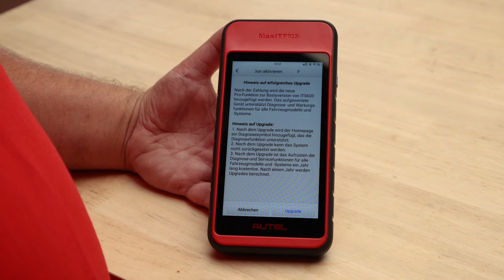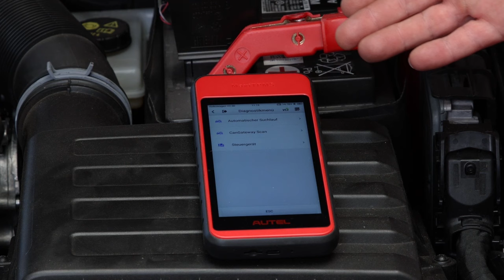Praktisches RDKS-Gerät – mit Upgrade zum vollwertigen Diagnosesystem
0:00-1:07 Einleitung
1:08-1:40 Installation Pro-Version
1:41-4:17 Anwendung des RDKS als Diagnosegerät
4:18-4:50 Abschluss

In diesem Tutorial zeigen euch unsere Werkstatt-Buddies, wie ihr aus unserem RDKS-Gerät ITS600 ein vollwertiges Diagnosesystem macht. Durch ein kostenpflichtiges Upgrade auf die Pro-Version auf Basis des ITS600 werden euch zusätzliche Service- und Diagnose-Funktionen zur Verfügung gestellt. Die Hardware ist hierbei identisch. Die Pro-Version bietet euch bei eurem RDKS-Gerät eine Reihe an Vorteilen.

Wie Ihr bei den Werkstatt-Buddies sehen könnt ist es durch nur einen Klick schnell möglich, dass RDKS-Gerät auf die Pro-Version zu upgraden. Jetzt sind mit Reifendruck-Kontrollsystem-Gerät Diagnosefunktionen für alle Steuergeräte, die im Fahrzeug verbaut sind verfügbar. Weiterhin können eine Vielzahl von neuen Service-Funktionen in Anspruch genommen werden. Wie beispielsweise das Anlernen der Drosselklappe und des Kurbelwellensensors, die Rückstellung des Kilometerstandes in dem Fahrzeug, die Änderung der Reifengröße, sowie die diagnosegestützte Bremsenentlüftung. Das ist nur ein Auszug der Service-Funktionen! Es sind noch viele weitere praktische Services möglich.

Neben den neuen Funktionen, die durch das Upgrade auf die Pro-Version möglich werden, sind aber natürlich auch die regulären RDKS-Funktionen möglich. Zu den RDKS-Funktionen zählt unter anderem das Aktivieren aller fahrzeugspezifisch programmierten Sensoren, das Klonen und Programmieren per OBS und auch die Diagnose des RDKS-Fehlerspeichers, sowie vieles mehr. Durch die ScanFIN und AutoFIN Funktionen wird das schnelle Erfassen der Fahrgestellnummer (FIN) ermöglicht. Zudem kann auch das Kfz-Kennzeichen durch die integrierte Kamera gescannt werden. Damit seid ihr bestens ausgestattet für die Arbeit mit dem Reifendruck-Kontrollsystem.

Neben den RDKS-Geräten werden als ideales Zubehör auch die passenden RDKS-Sensoren in unserem Programm angeboten. Mehr darüber erfahrt ihr in einem separatem Video!

Unter den nachfolgenden Links findet ihr weitere Informationen zu unseren Artikeln aus dem Video: